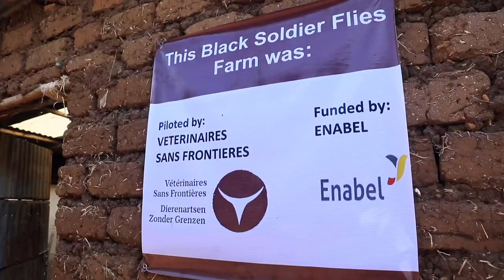Using black soldier flies to feed chickens and pigs in Rwanda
For Rwandan livestock farmers the protein in black soldier fly larvae is an excellent alternative compared to imported fish meal and soybeans to feed their animals.

Using the larvae offers a competitive advantage to farmers, who spend less money to feed their animals. Black soldier flies are also a local and environmentally friendly resource, instead of soy, which requires a huge amount of land to cultivate.

In Rwanda, we work with Vétérinaires Sans Frontières International and the University of Ghent to promote black soldier fly farms and we invest in research that could further optimise the work of farmers.